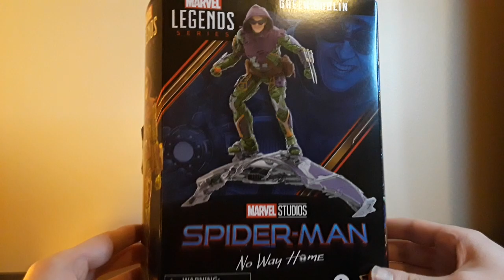Marvel legends Green Goblin review (no way home)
Marvel legends Green Goblin review no way home. Insta is moon_knight_xo